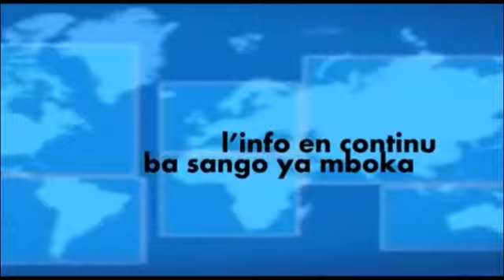Tracasserie ya ba policiers na kinshasa en plein jour na sabotage chz raphael walukonka